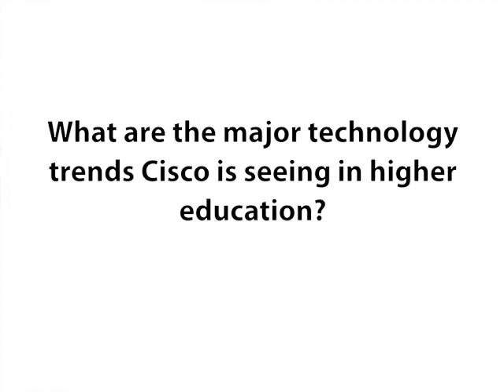Cisco's Charles Fadel Interview at EDUCAUSE 2007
Charles Fadel discusses the future of technology and education at EDUCAUSE 2007 in Seattle, WA.